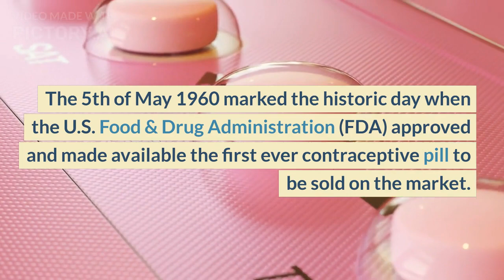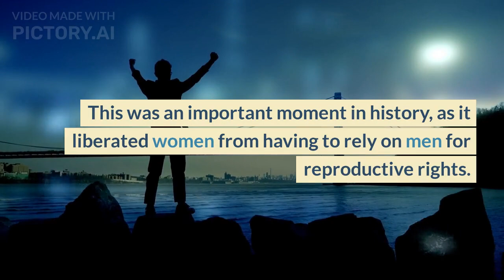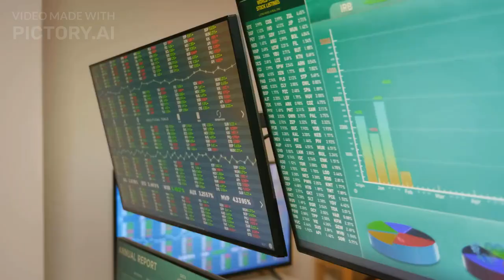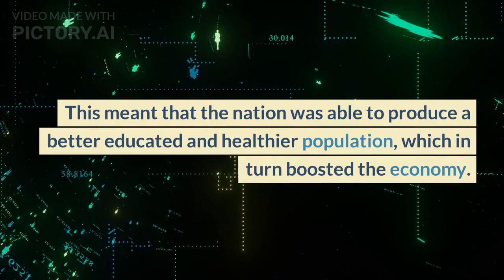Quick History of The Approval of the First Contraceptive Pill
Hey, I hope you enjoy this video and learning more about history!
quickhistoryyt154